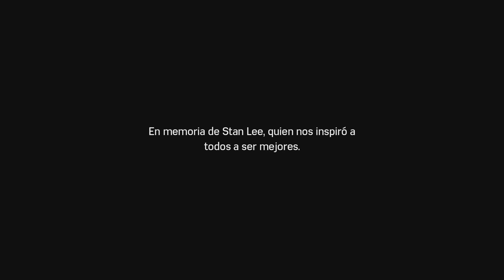Marvel's Spider-Man el fin DLC